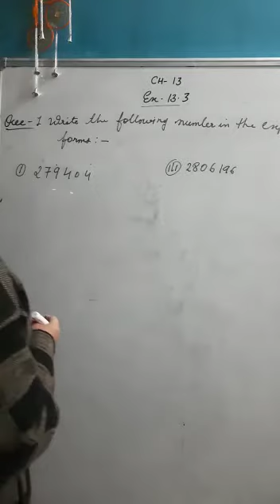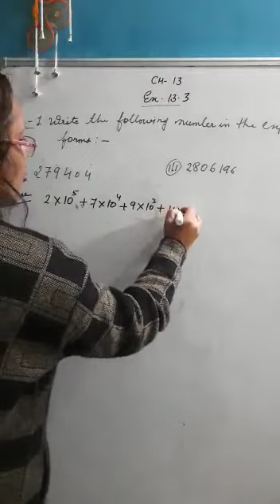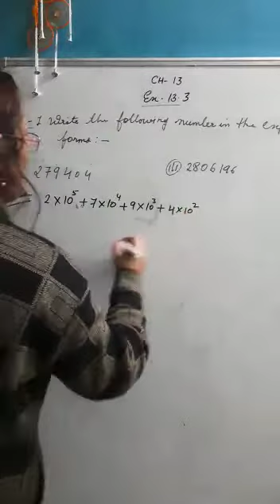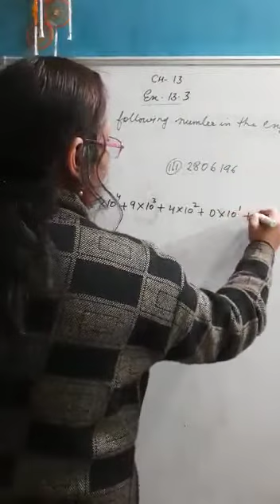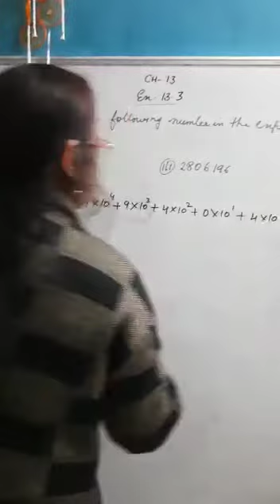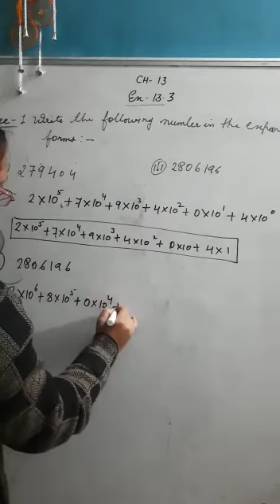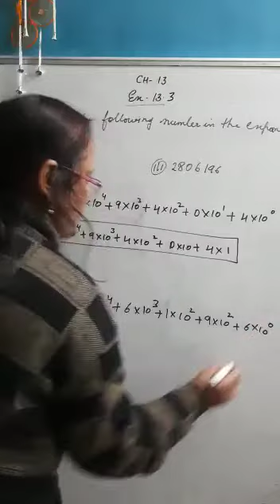Q1(13.3) class 7th